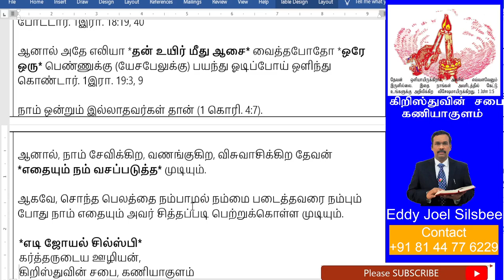சுய பலம் வீண்